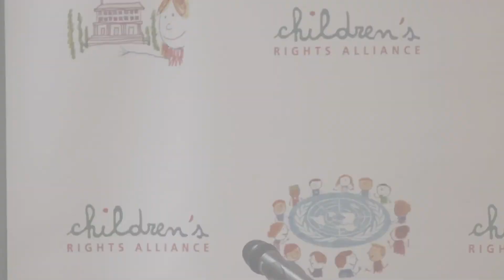Professor Michael O'Flaherty. Children's Rights Alliance AGM 2012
Professor Michael O'Flaherty Chief Commissioner of the Northern Ireland Human Rights Commission and member of the UN Human Rights Committee speaks about the Importance of Civil Society Groups Engaging in Human Rights Shadow Reporting